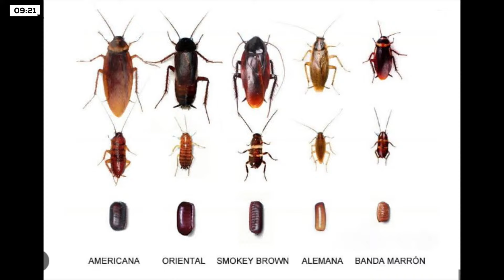DIFERENCIAS IDEOLÓGICAS Y CRIAR MUCHOS HIJOS - LaNegraPop | Apertura 2/9